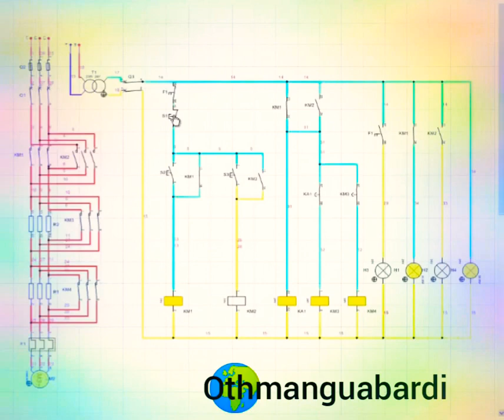STATORIQUE_3_TEMPS_2_SENS_DE_MARCHE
moteur
 Fonctionnement  DÉMARRAGE ROTORIQUE 2 SENS 3 TEMPS

engine
  Operation 2-WAY 3-STROKE ROTORIC START
Here are the 4 main types of starting an electric motor:
    # Operation_START_STATORIQUE_2et_3_temps_2_sens
# The_different_types_of_COUTANT_COUTANT_CONTINUOUS_and_their_use
Direct start.

Star-delta starting.
transformer
# triangle # motor
# Electrical_ diagram_for_fractionated_motor
# Electrical_ diagram_for_triangle_star_motor
# start_direct_1_sens_de_marche
# start_direct_2_sens_de_marche
# start_etoile_triangle_1sens_de_marche # industrial
# three-phase # diagram
# asynchronous_triphasé
# start_etoile_triangle_2_sense # command_schema
# START_STATORIQUE_2_TEMPS_1_SENS
# START_STATORIQUE_2_TEMPS_2_SENSl # asynchronous